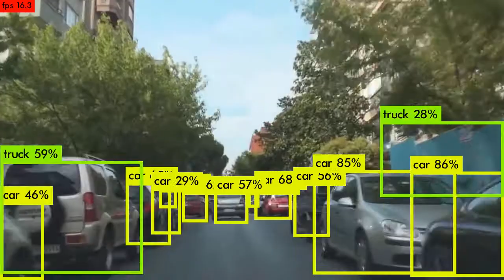Istanbul Traffic - YOLO COCO - Object Detection